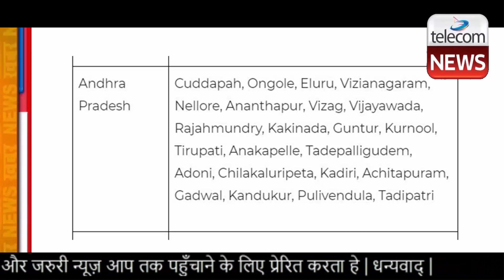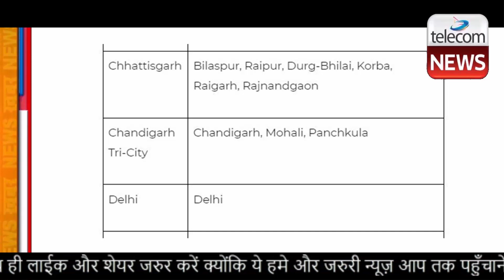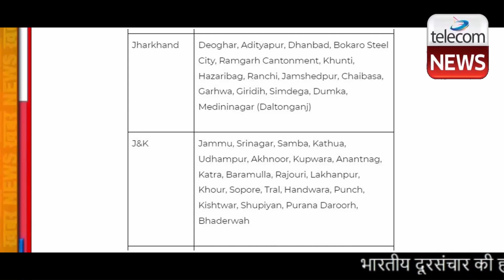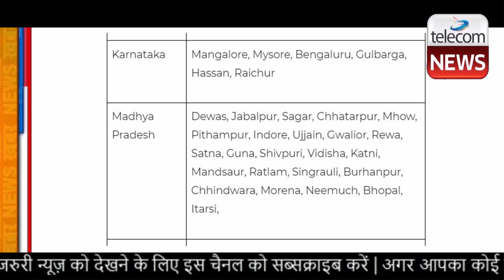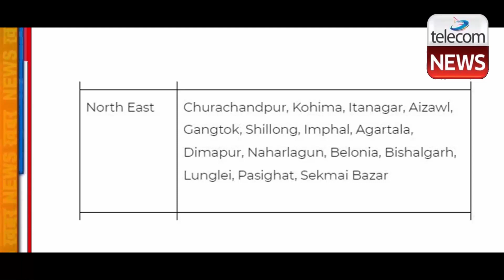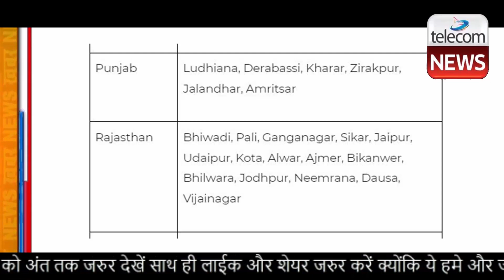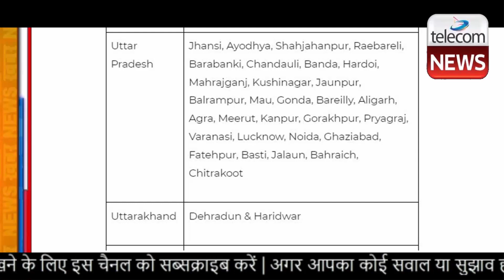Airtel 5G Launched in 500 Cities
Airtel 5G Launched in 500 Cities.Bharti Airtel, India's leading telecommunications service provider, has just announced its largest 5G roll-out to date, making Airtel 5G Plus, the ultra-fast 5G Network reach millions of customers across cities in India. Bharti Airtel has just announced its 5G roll-out in 235 new cities, making it one of the largest 5G roll-outs.

Airtel says as the telco continues to expand and build its 5G Network, Airtel 5G plus is available in every major city from the upper northern city in Kashmir to the Southern tip of Kanyakumari. In addition, it can be noted that Airtel is the first telco to launch 5G Networks in Karmir, the beautiful valley and North East India. Airtel's most recent 5G launch happened in Kolkata, the much-awaited city by Airtel users. In its earlier largest 5G roll-out Airtel launched 5G services in 125 Cities. This latest and largest 5G rollout makes Airtel 5G Plus to be available to customers in over 500 Cities in India.